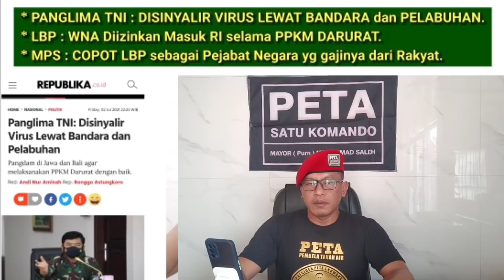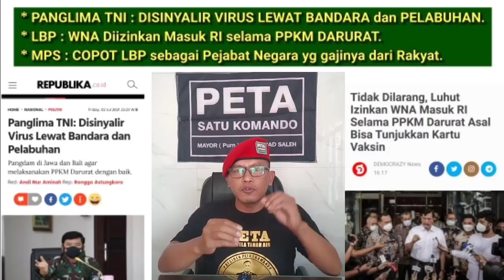Panglima TNI : Disinyalir Virus masuk lewat bandara, LBP : WNA Diijinkan masuk RI, MPS : Copot LBP.